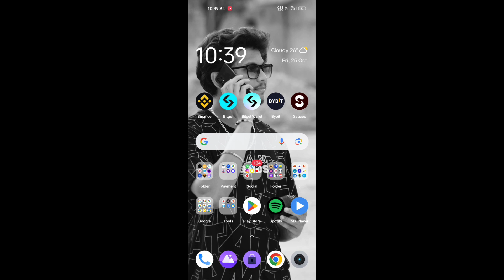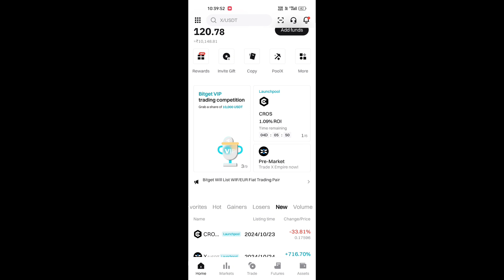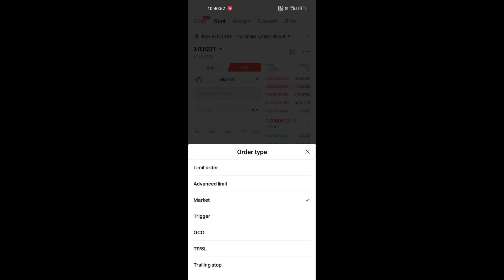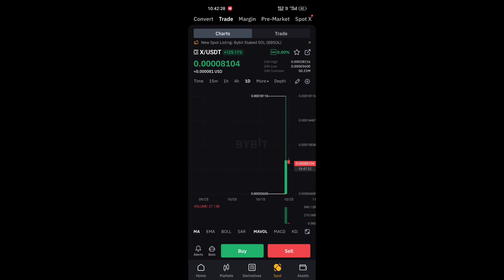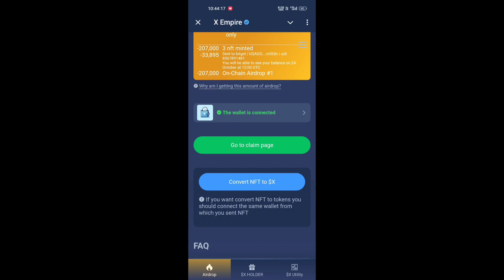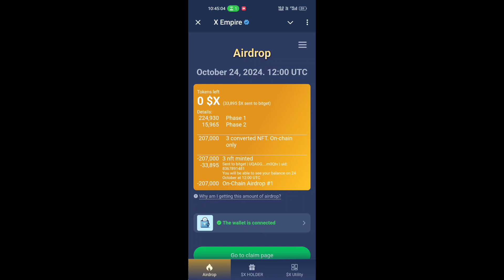x empire withdrawal process | x empire selling process in telugu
this video gives you information about How to withdraw x empire tokens

👉👉Telegram group on best loot offers and money earning methods and payment proofs :